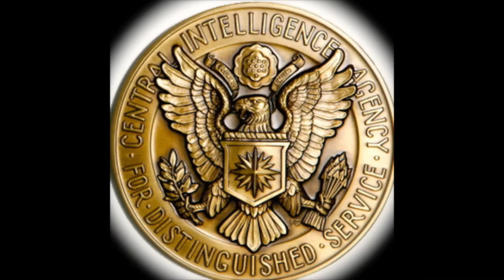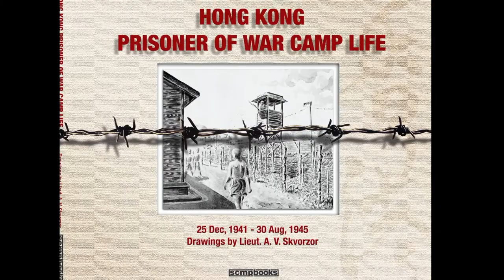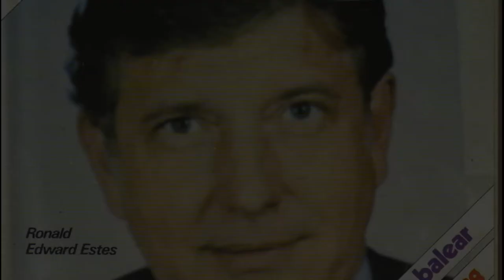Refugee - War Survivor - Actress - Spy : A Documentary by Luba Estes